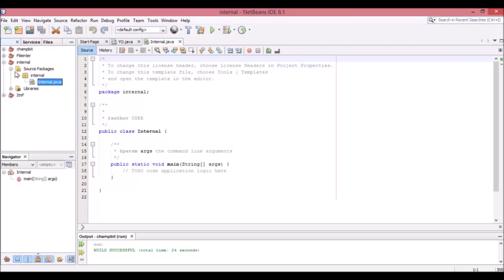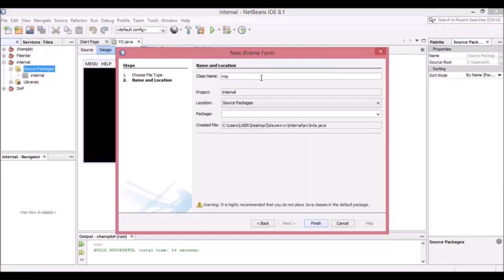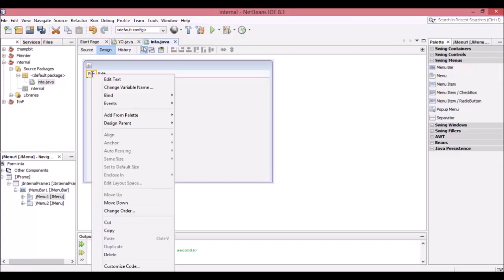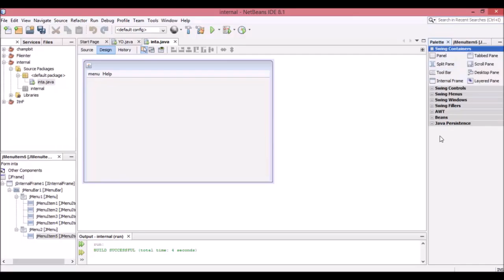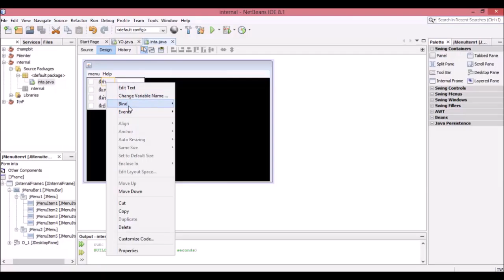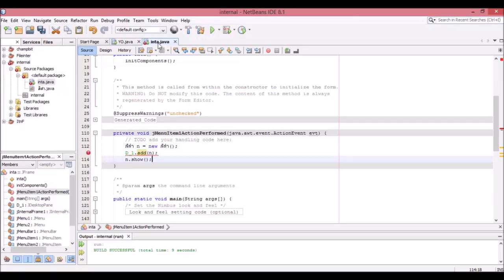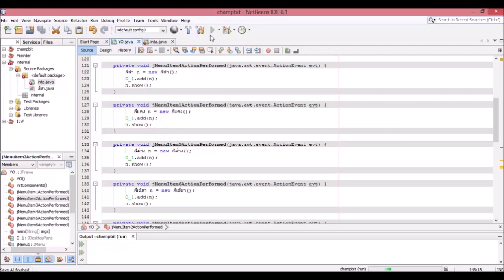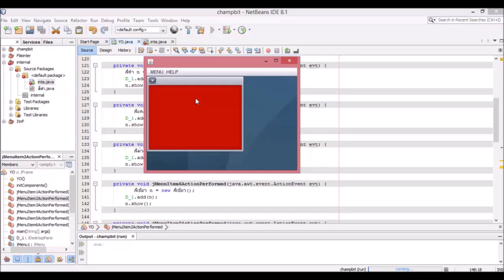Internal Frame - GUI java on Netbeats.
นางสาว พีรณัฐ พุทธลีลาศ
ปวค. 58/1
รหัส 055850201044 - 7